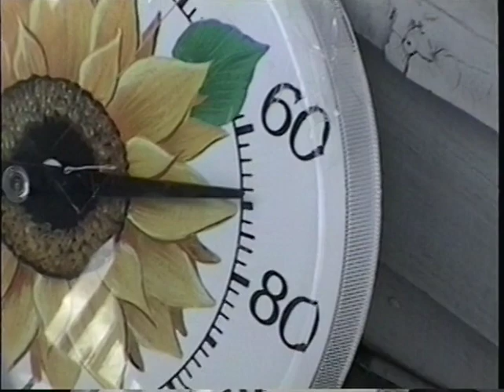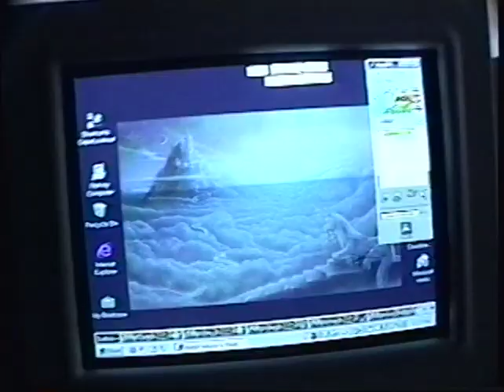debs nonadventure part 1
NC 1999